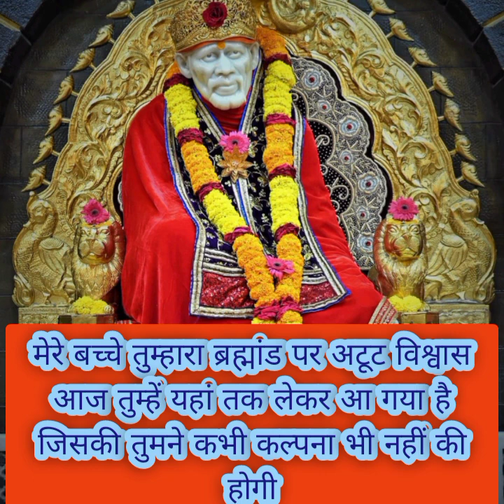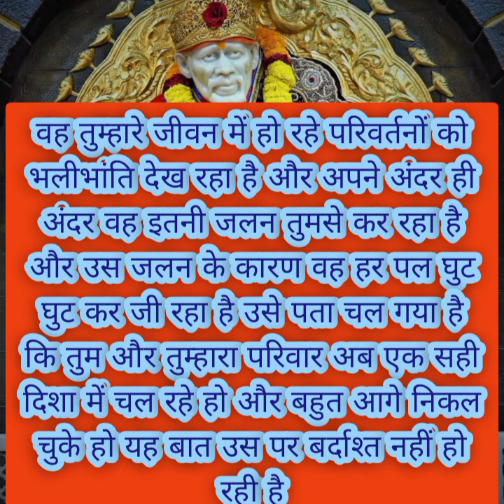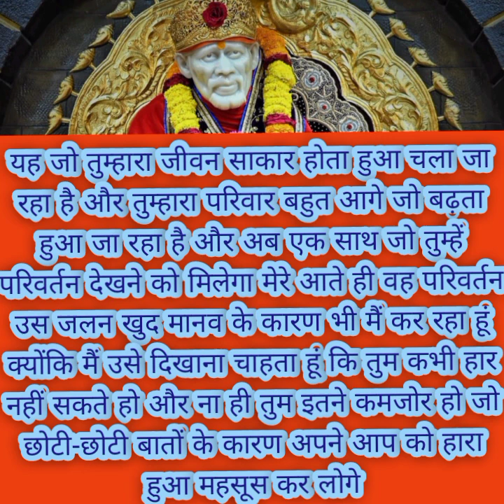इन लोगों को लग रहा है कि तुम हार चुके हो अब तुम्हारे बस की कुछ नहीं....